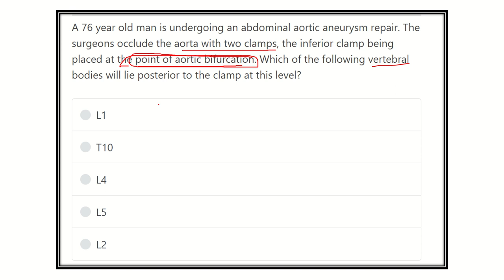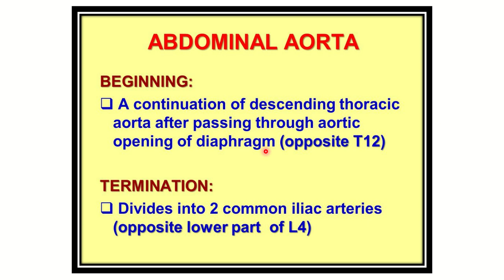Abdominal aorta termination MRCS question solve (CRACK MRCS)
it includes
1. eMRCS videos
2. Fawzia sheet solved
3. Recalls and mores